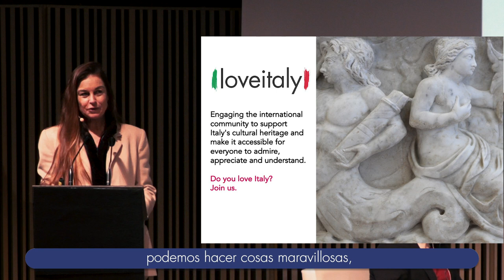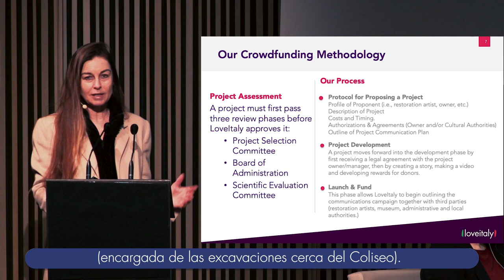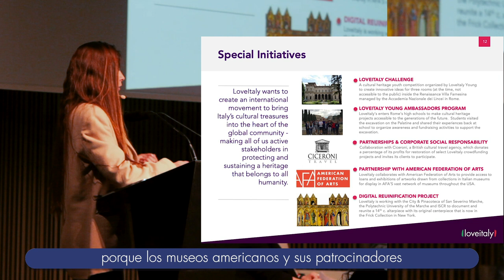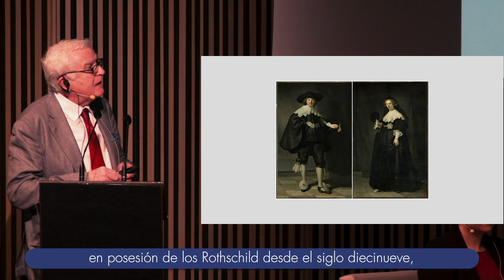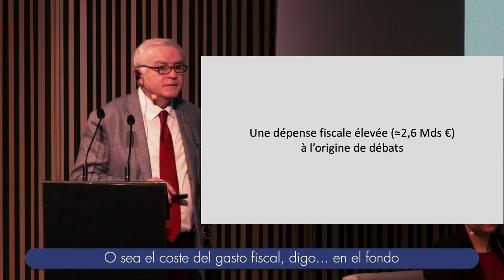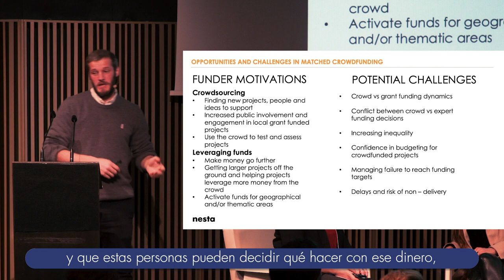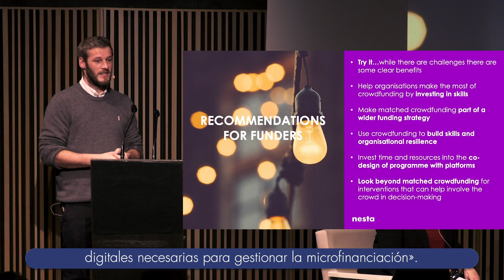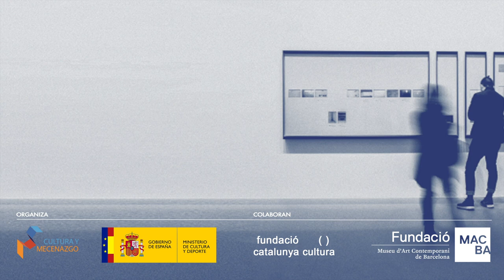Mesa 2 - Ejemplos Internacionales - Jornada sobre Mecenazgo y Patrimonio Cultural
Jornada sobre Patrimonio Cultural y Mecenazgo organizada por la Unidad Cultura y Mecenazgo del Ministerio de Cultura y Deporte. Celebrada en Barcelona el 17 de enero de 2019 con la colaboración de Fundación MACBA y Fundació Catalunya Cultura. En la segunda mesa, representantes de LoveItaly, el Ministerio de Cultura y Comunicación de Francia, y Nesta, exponen ejemplos de mecenazgo en Italia, Francia y Reino Unido a través del crowdfunding, la regulación pública del mecenazgo, y el matchfunding.